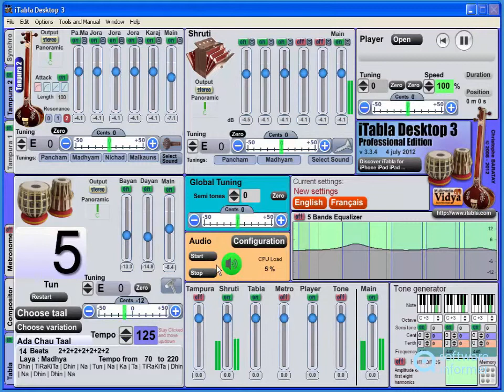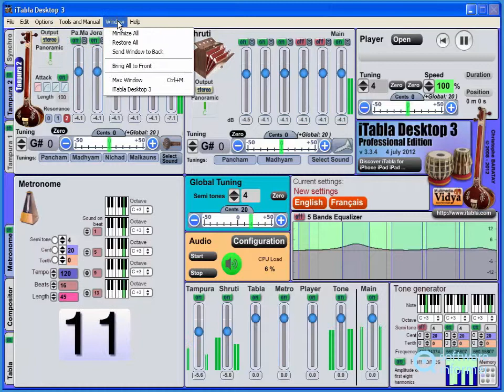iTabla Desktop quick demo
It is a sound tabla, tanpura and shruti accompaniment program iTabla Desktop2 is developed by Vidya Multimedia - Christophe BARATAY. Read the full review of iTabla Desktop